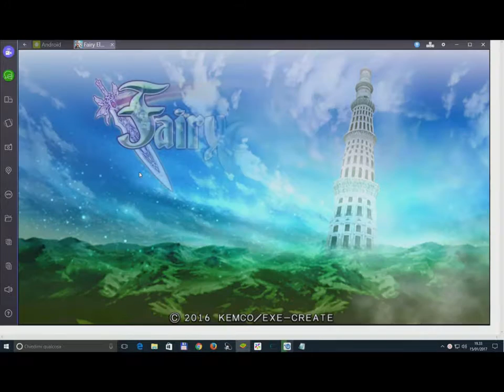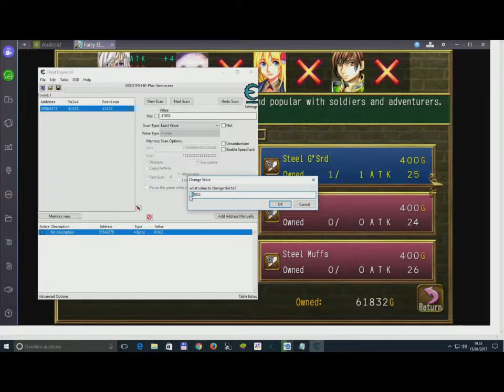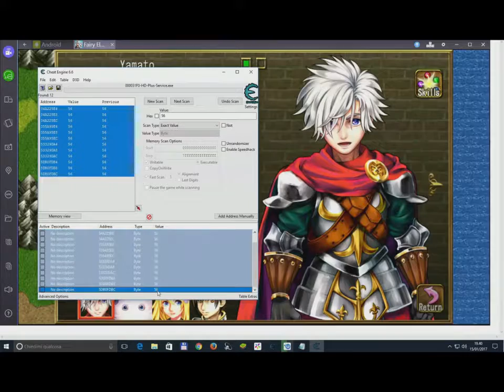Hack Cheat Engine e Bluestacks - Fairy Elements - gioco Android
Video tutorial sull'uso di Cheat Engine sull'emulatore Bluestacks per il gioco RPG per Android Fairy Elements.
Il video mostra come poter incrementare il denaro in gioco e aumentare di livello.